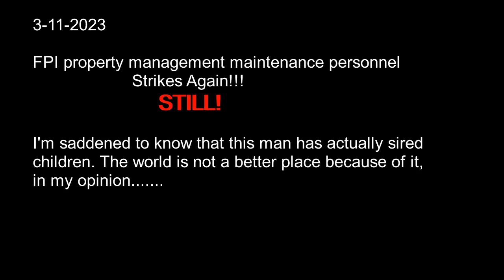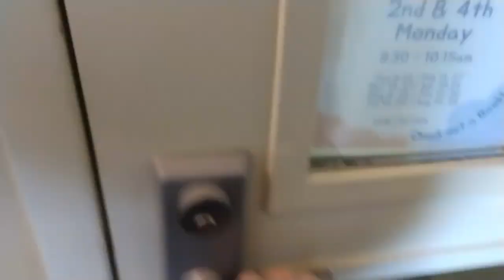March 11, 2023